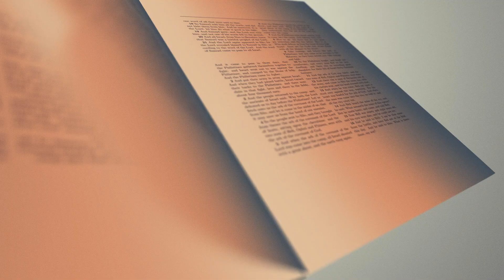Moja opowieść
pastor Mirosław Karauda